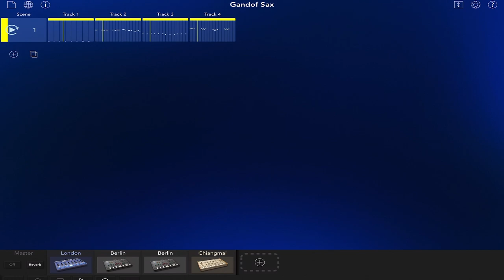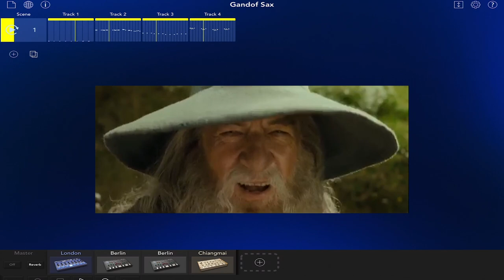Gandalf Sax recreated on Korg Gadget 2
This is my full overview of the brand new Korg Gadget 2 tutorial.

I hope you enjoy the video Gandalf Sax recreated on Korg Gadget 2.